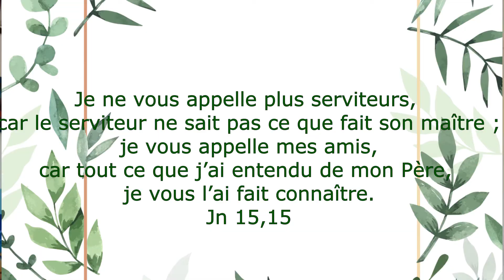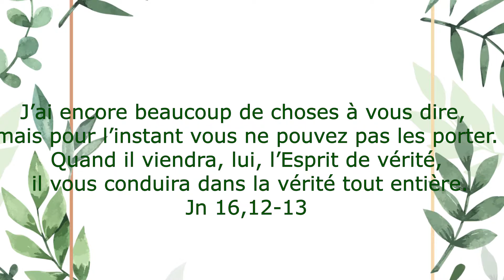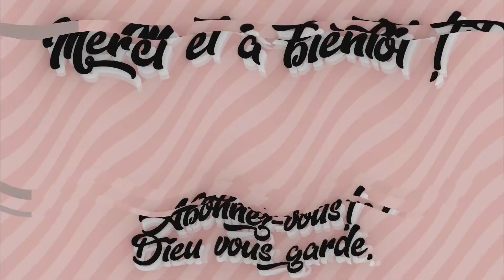La connaissance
Bonjour à tous ! Connaissez-vous le 6ème don du Saint-Esprit ? Réponse en 3 mn.

Cette chaîne YouTube est gérée par la paroisse du Saint-Esprit, du diocèse de Paris. Les vidéos présentées y poursuivent un but éducatif non-commercial, diffusant un témoignage non prosélyte offert à tous. Aucune vidéo n’est monétisée. Le contenu partagé n'engage pas le diocèse de Paris ni l'Eglise catholique dans son ensemble.

Cette vidéo ne remplace pas le contact concret avec l'Eglise ! Recherchez chaque jour le Christ dans la prière et les sacrements.